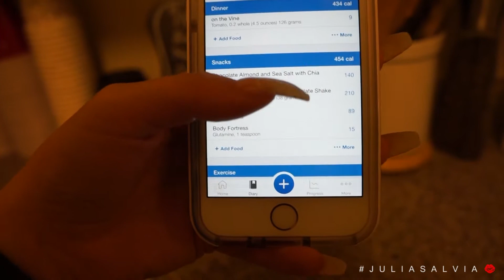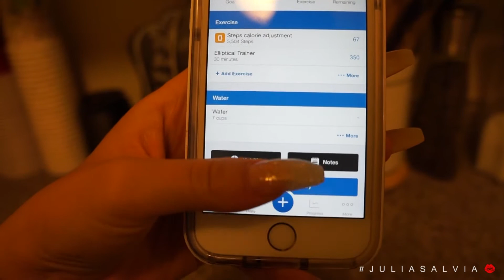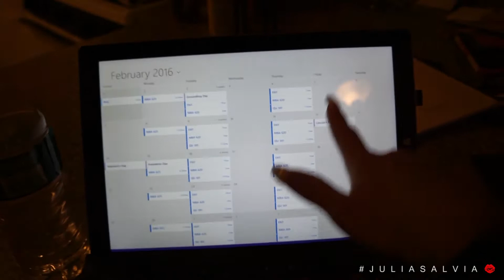NEW Diet, Road Rage, & ITS FREEZING WTF | Julia Salvia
Hi Beauties & Beasts! ❤

hope you had an amazing week & weekend!! I'm going to try my best this next upcoming week to really vlog more in public. I look fairly lonely in my vlogs and my camera is my only friend! haha

Code: "JULIA"